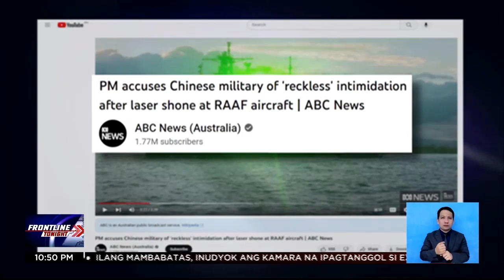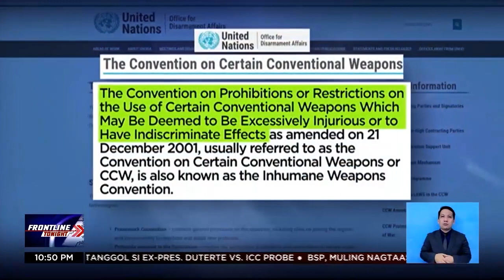PCG, nanindigang nakabubulag ang ginamit na laser ng China | Frontline Tonight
FrontlineTonight | Hindi umano laser na nakabubulag kundi laser na panukat lang ng distansya ang ginamit ng China sa Philippine Coast Guard (PCG), ayon sa Beijing. Naninindigan naman ang PCG na pansamantalang binulag ng laser ng China ang mga sakay ng BRP Malapascua. News5 | via Bryan Castillo